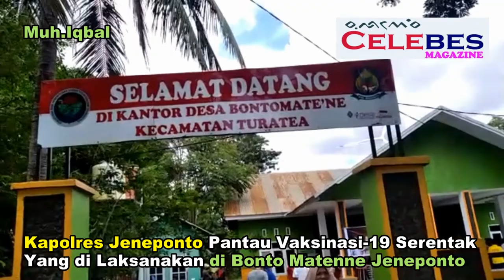Kapolres Jeneponto pantau vaksinasi Serentak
Polri secara serentak melaksanakan Vaksinasi diseluruh wilayah diindonesia, Khusus untuk Kabupaten Jeneponto dilaksanakan di kantor Desa Bontomatene kec. Turatea kab. Jeneponto, Sabtu (27/11/2021).

Kapolres Jeneponto AKBP Yudha Kesit Dwijayanto bersama Wakil Bupati serta Sekda Kab. Jeneponto memantau pelaksanaan vaksinasi tersebut.

Kami bersama Wakil Bupati dan sekda Kab. Jeneponto memantau pelaksanaan vaksinasi untuk mengetahui sampai sejauh mana pelaksanaan vaksinasinya, jelas Kapolres Jeneponto

Kami melihat langsung sejauh mana antusias masyarakat mengikuti kegiatan ini, kata AKBP Yudha.

Sekedar informasi untuk wilayah kabupaten Jeneponto target pencapaian vaksinasi yg dilaksanakan hari ini sebanyak 1000 dosis

Semoga target hari ini bisa tercapai guna membentuk herd immunity serta bisa mensukseskan program pemerintah berupa pemulihan ekonomi nasional dimasa pandemi Covid 19, tutup Yudha